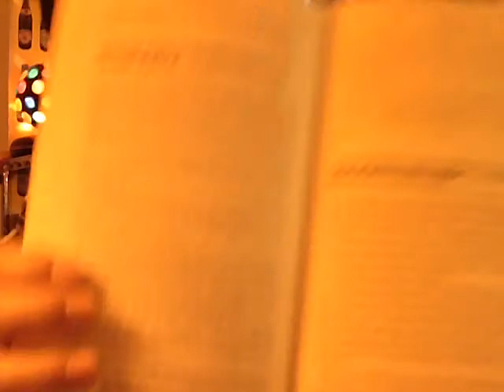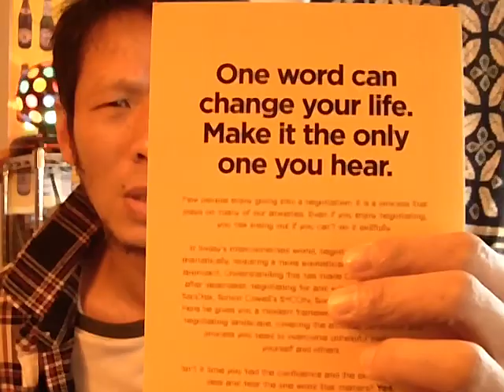ball time,world time